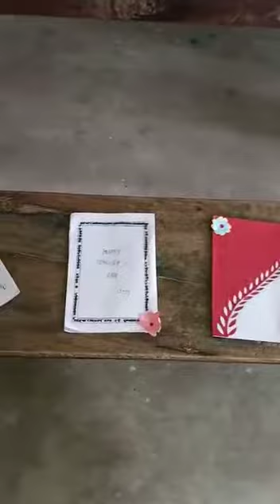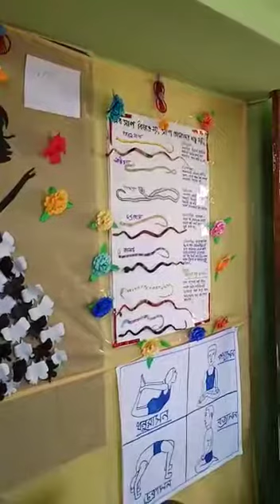Patulia Girls High School golden jubilee.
This handmade things are prepared by the students of our school.